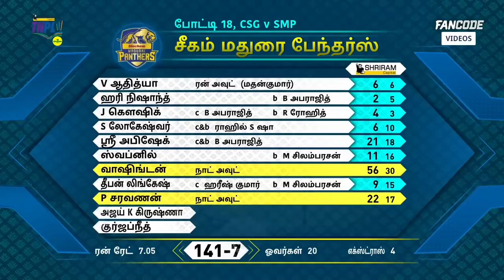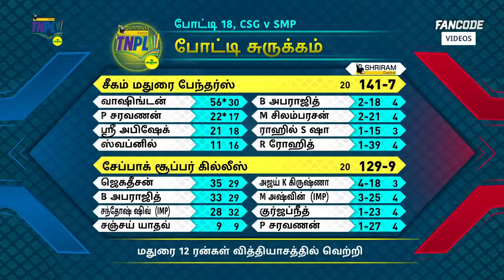Tamil Highlights| Chepauk Super Gillies vs Siechem Madurai Panthers | TNPL